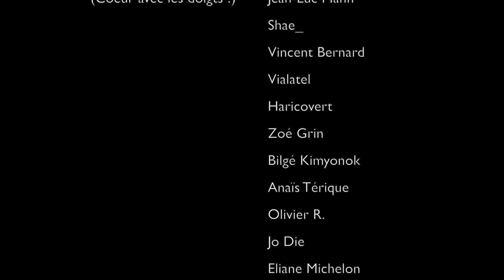Sans Vouloir vous Déranger - S2E08 - Les Réseaux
Alors que Solène et Jérôme s'entendent de mieux en mieux, à la joie d'Estelle, Luke et l'ingérence de ses beaux-parents s'entendent de moins en moins bien.

Écrit par Florence Rivières
Réalisé par Cédriane Fossat